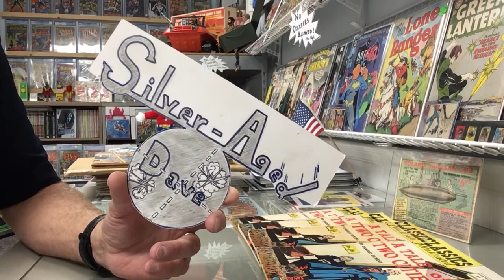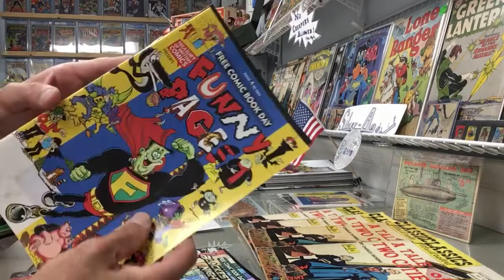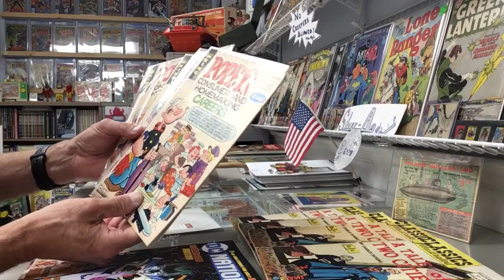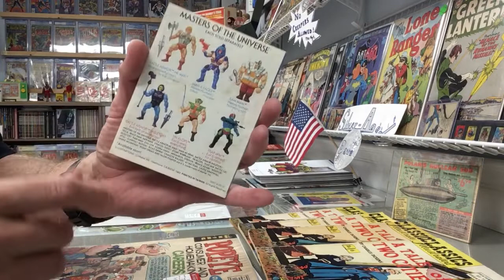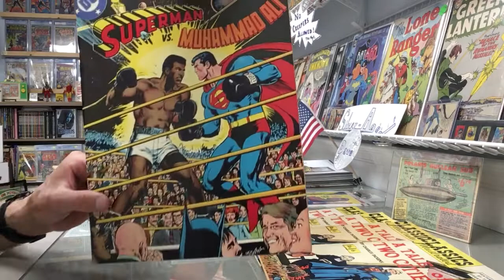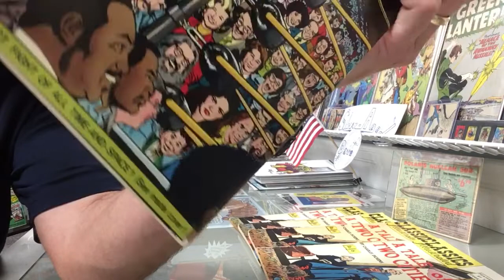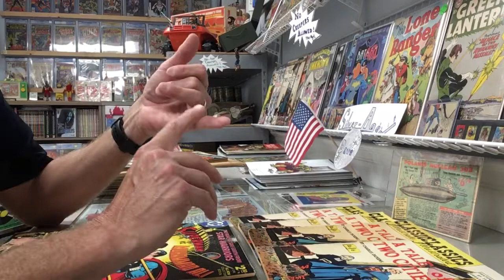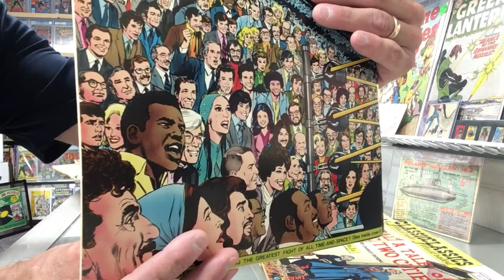Multi Comic Book Haul Plus Upgrade Grail Unveil! Marvelous Monday in the Comic Room With Silver!